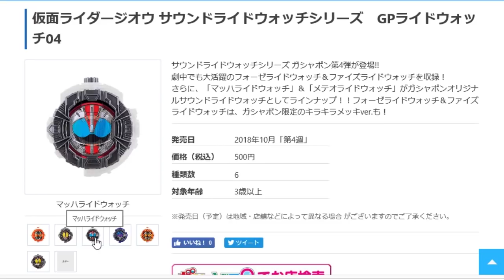ガシャポン GP04のマッハライドウォッチとメテオライドウオッチの音声を予想してみた！ ジクウドライバーでアーマータイム！ 仮面ライダージオウ レビュー Zi-O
予想難易度　3/10

2019 仮面ライダージオウ
ジクウドライバー
ライドウォッチホルダー ダイザー
ライドガジェット ライドストライカー タカウォッチロイド
タイムマジーン
ジオウ ジカンギレード
ゲイツ ジカンザックス
ツクヨミ ファイズフォンX
ライダーアーマーシリーズ ライダーキックフィギュア RKF

2018 仮面ライダービルド

2017 仮面ライダーエグゼイド

ファミスタ

ゼビウス

装動 STAGE1,2,3,4,5,6,7,8,9,10
1
2
3
装動 STAGE4
大装動
装動 STAGE765

2016 仮面ライダーゴースト
ゴーストキット/ガンガンアクション魂

2015 仮面ライダードライブ
ドライブキット/ドライビングアクション

2014 仮面ライダーガイム

2013 仮面ライダーウィザード

2012 仮面ライダーフォーゼ

2011 仮面ライダーオーズ

2010 仮面ライダーダブル

2009 仮面ライダーディケイド

2008 仮面ライダーキバ

2007 仮面ライダーデンオウ

2006 仮面ライダーカブト

2005 仮面ライダーヒビキ

2004 仮面ライダーブレイド

2003 仮面ライダーファイズ、アクセル、ブラスター、オートバジン、カイザ、サイドバッシャー、デルタ

2002 仮面ライダーリュウキ

2001 仮面ライダーアギト

2000 仮面ライダークウガ